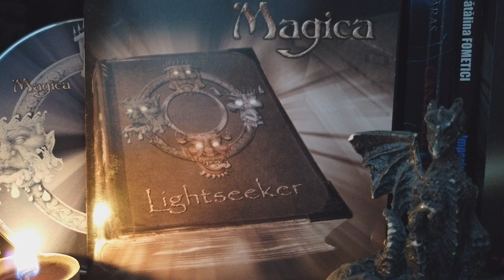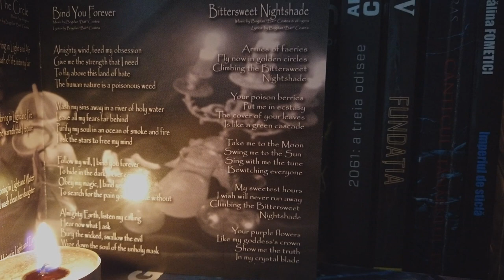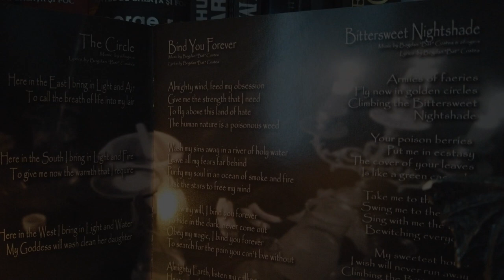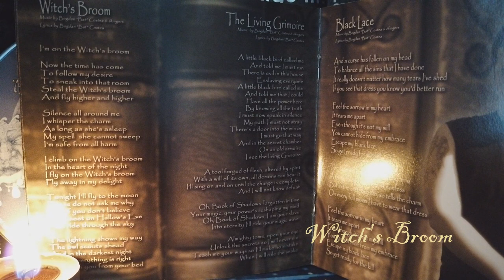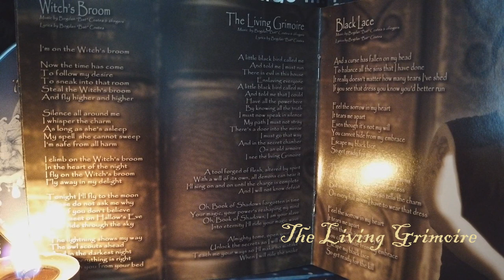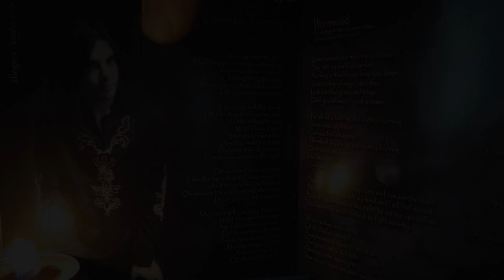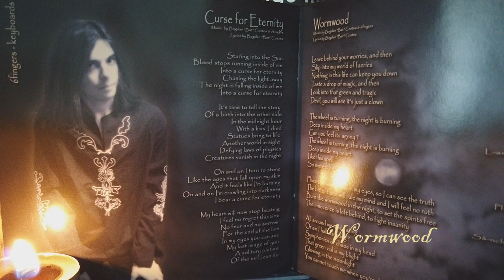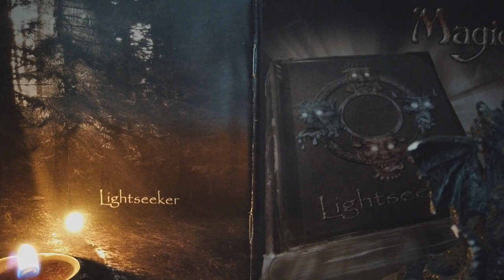Magica - Lightseeker (full album)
Music & Lyrics by Costea Bogdan & Sergiu Mitrofan
Album released in 2004 by Underclass - music, France
Drawings by Adi Mladinovici
Booklet by 6fingers

00:00 - The Circle
01:35 - Bind you forever
06:23 - A new paradise
09:44 - Bittersweet Nightshade
13:56 - Samhain
17:24 - Witch's broom
21:33 - The living grimoire
27:29 - Black lace
31:58 - Curse for eternity
37:00 - Wormwood
42:04 - Inluminata

of Tiers that you can join: Journeyman, Magician, Wizard, Warlock or Arch-Mage, each with it's own perks. For example, you

could get all our new music and covers at the highest quality, download instrumental versions of the songs, get you name
features on our videos..any many more! To sign up only takes a couple of minutes out of your schedule, but it helps us more
than you know.   \m/